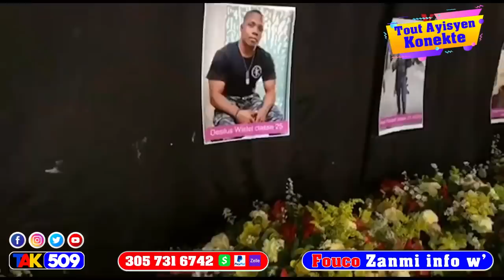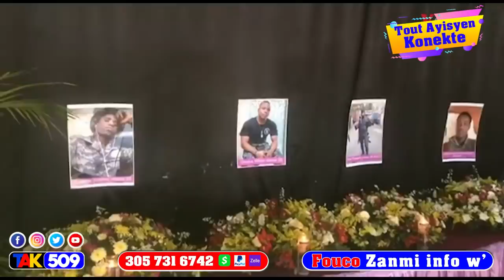Li soti pòtoprens lal kache nan grandans li tonbe nan volè kabrit gad sa peyizan yo fèl